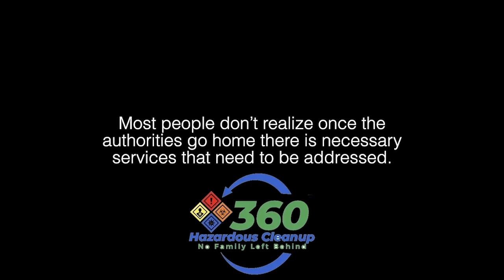Man With History Snaps And Throws A Shopping Cart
Please thank 360 Hazardous Cleanup for sponsoring today’s video of Man With History Snaps And Throws A Shopping Cart! and make sure to call them at 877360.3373 for your needs in crime scene, trauma biohazard,, and hazmat cleanup. At these stressful and sensitive times the team at 360 Hazardous Cleanup are the caring professionals to help your family in times of stress. Go check out their site and thank them for bringing us today’s video.

Subscribe to the ASP Unlimited App to watch Man With History Snaps And Throws A Shopping Cart without ads and SO MUCH more and get early access, bonus content, FULL firearms training classes, behind the scenes, monthly seminars, and so much more! Then download it on your devices (iOS, Android, Apple TV, Amazon Fire, Roku) and sign in.